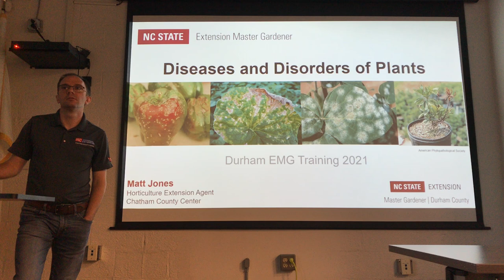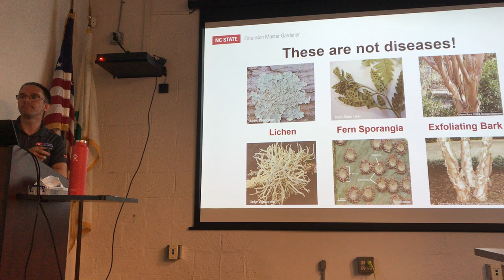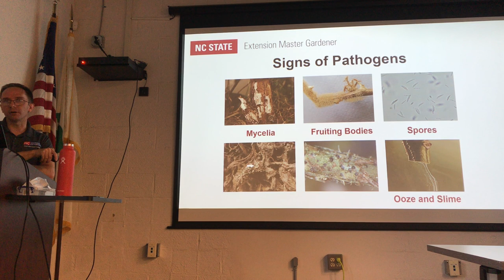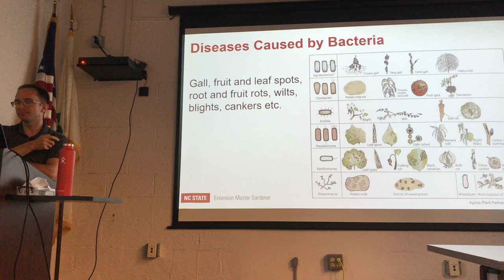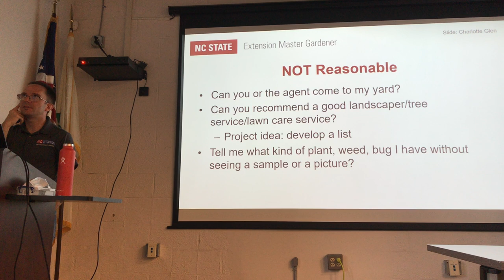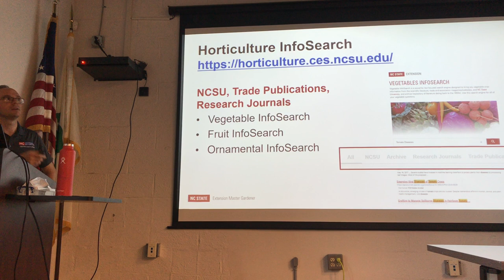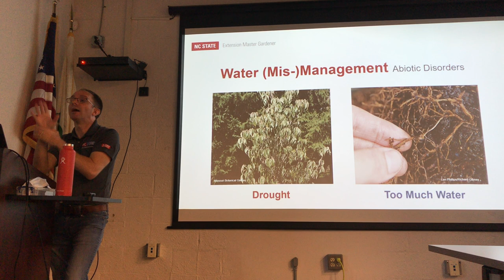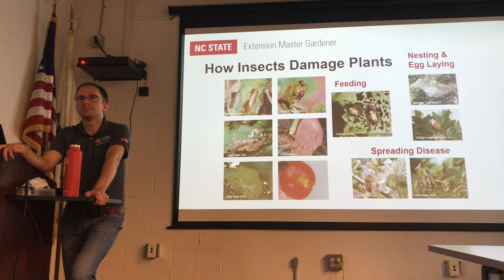Plant Pathology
Taught by Chatham County Horticulture Agent Matt Jones